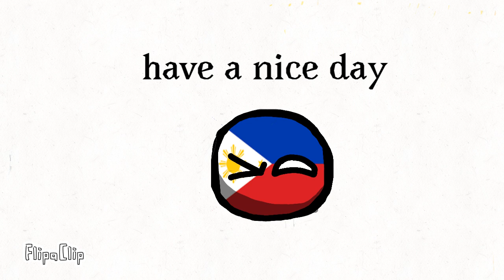Philippine history (sr pelo)